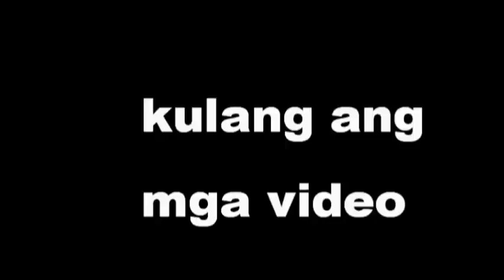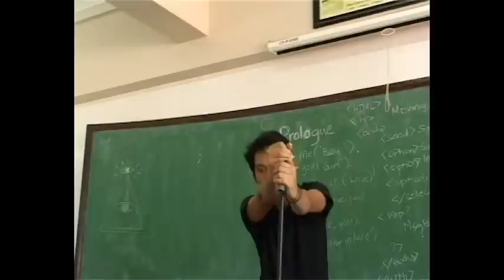CCS MultiMedia Team Bloopers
Edited by: Lourd Jim Diazon